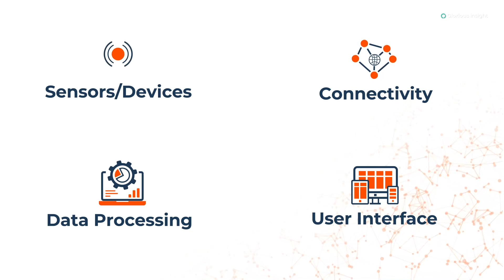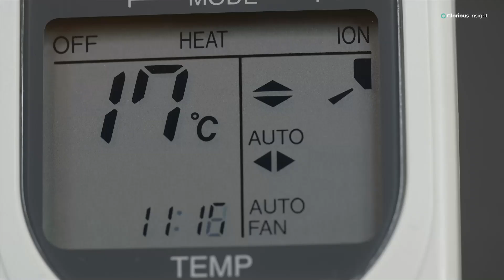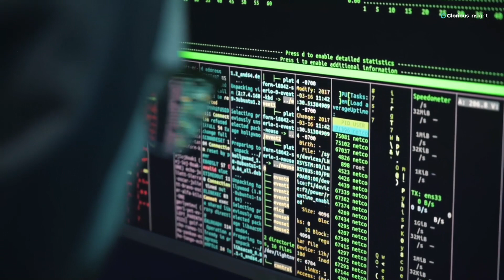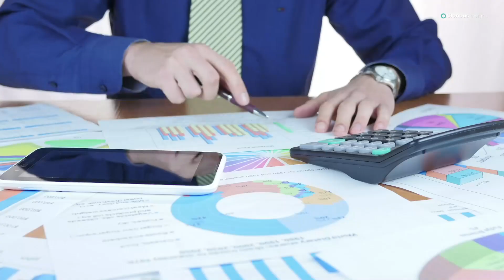Glorious Insight IOT Services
Glorious Insight IOT Services for Enterprise Customers.